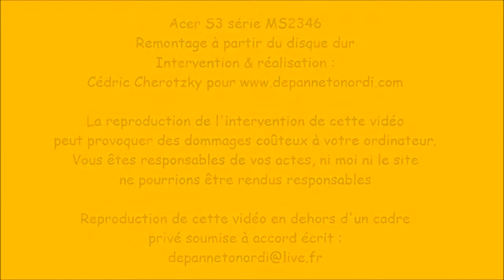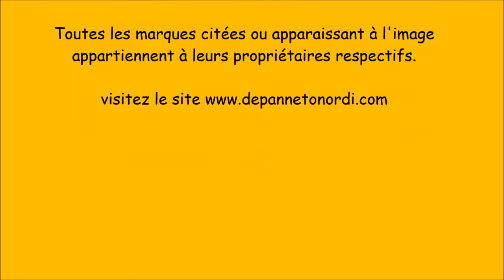Acer S3 série MS2346 remontage disque dur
Cet Acer est la version fine, l'épaisseur de l'ordi est réduite au minimum donc pas de lecteur/graveur CD/DVD. Comme sur les iBook, mais quand on démonte on voit bien qu'Apple a de l'avance. Mais bon Acer s'en sort bien et l'accès au disque dur est plutôt facile. Toujours en comparant avec les iBook d'Apple, j'ai trouvé beaucoup de ruban adhésif pour rattraper les petites erreurs de conception !
Ici donc changement du disque dur qui n'a pas duré 2 ans ! Mauvaise qualité

Faites moi savoir que vous avez regardé cette vidéo soit :
- en vous abonnant la lettre d'infos sur mon site